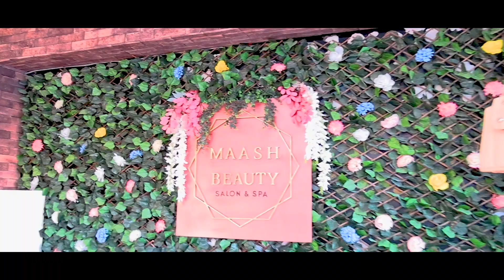Rinomodelación en Minutos 😱|💉ÁCIDO HIALURÓNICO💉 | Diana Selene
✨ Redes de Maash Beauty ✨